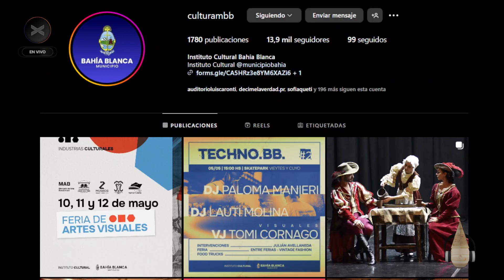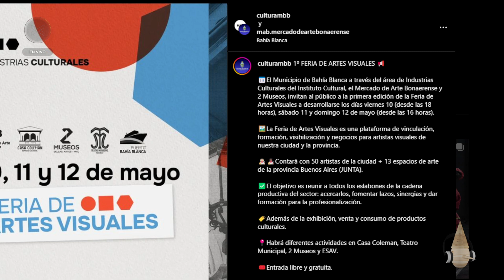Ornella Ruiz Díaz (Criptoartista) y. Giuliana Gottau ("Industrias Culturales") en Decime la Verdad